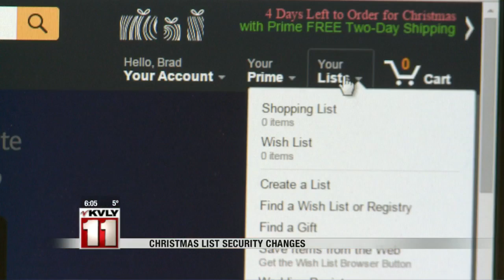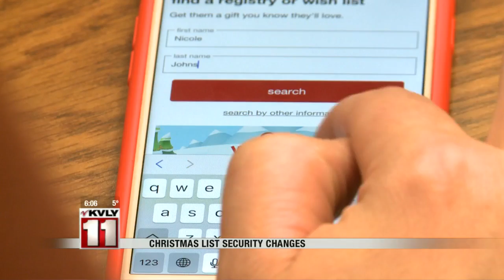6:00pm News December 18th Part 1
6:00pm News December 18th Part 1